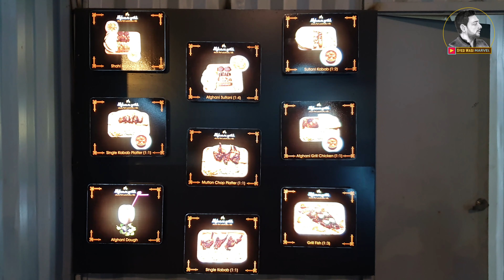Chef's Table Courtside: Most Beautiful Recreational Spot and Food Court in Dhaka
Location: Chef's Table Courtside, 100 Feet, near Natun Bazar, Dhaka, Bangladesh.